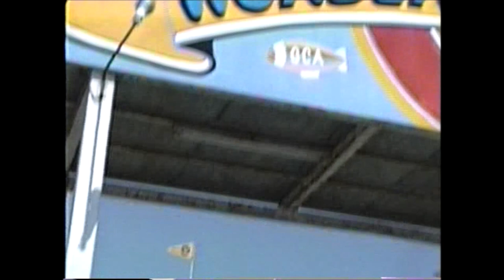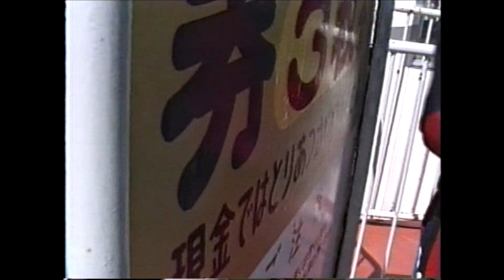ワンダーランド 1991年 アナログビデオからデジタル化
ワンダーラン 1991年 平成3年5月5日
福井県坂井市三国町加戸7